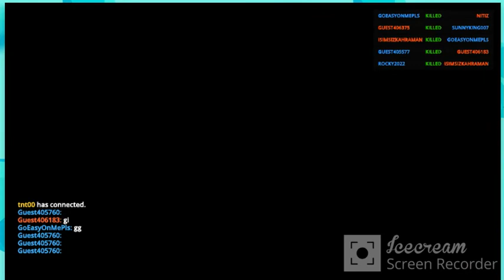COMBAT RELOADED2 GAMEPLAY🌟HORRIBLE FIGHT🌟GoEasyOnMePlz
If you're a fan of multiplayer first-person shooter games, you've probably heard of Combat Reloaded 2. This game, available on Poki.com, combat reloaded2 is the ultimate gaming experience for anyone who loves fast-paced action, challenging gameplay, and intense battles against other players.